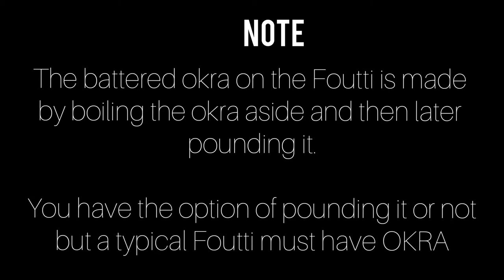FOUTTI / FUTTI | How to cook a delicious Foutti/Futti in under 1hr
Foutti/Futti is a delicious and healthy food mainly prepared by the Fula ethnic group especially those from the Fulbe Futa dialect.

Cooked, under 1 hour, our Fatoumatta L. Bah shows you how in a simplified yet educational way.